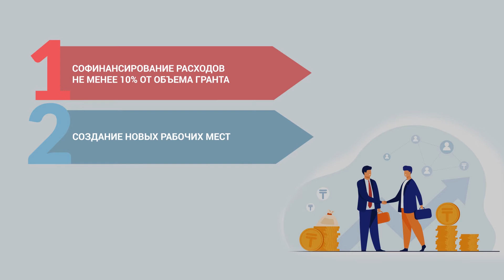Анимационный ролик. ДКБ. Гранты.